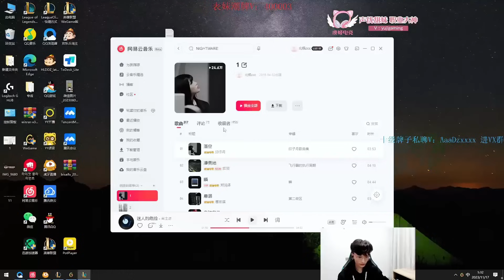Beifeng Akali: How to carry hard game calmly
akali vs lissandra e4 short review